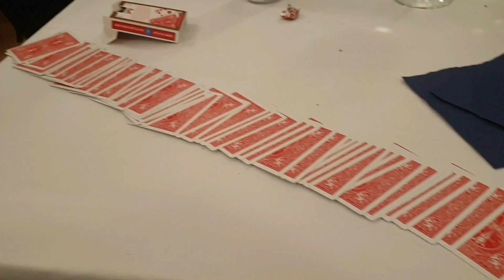MAGIC FROM TONIGHT 😄